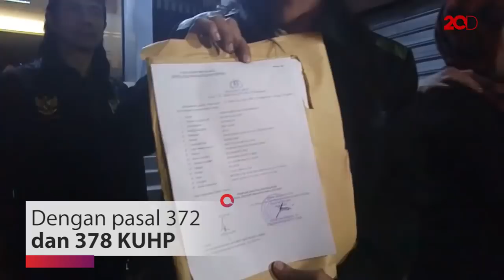Elly Sugigi Resmi Dilaporkan ke Polda oleh Tessa Mariska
Elly Sugigi resmi dilaporkan ke Polda oleh Tessa Mariska. Dugaan kasus penggelapan dan penipuan uang penonton bayaran.